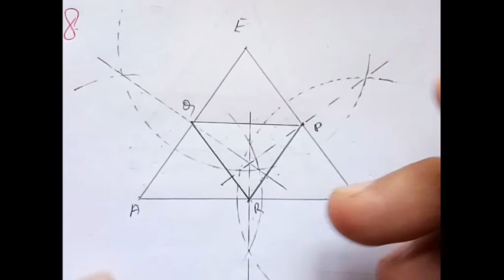Class - 7th question no. 18